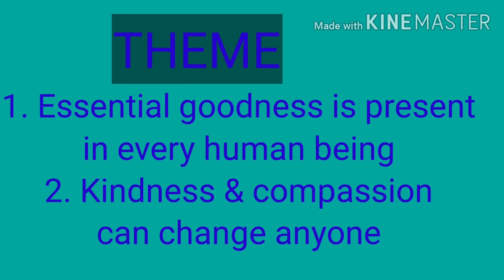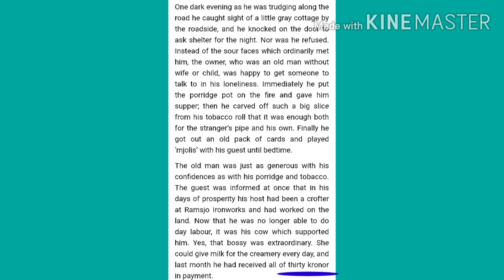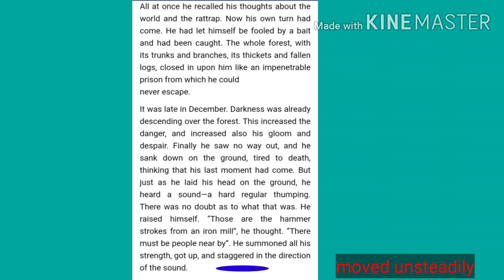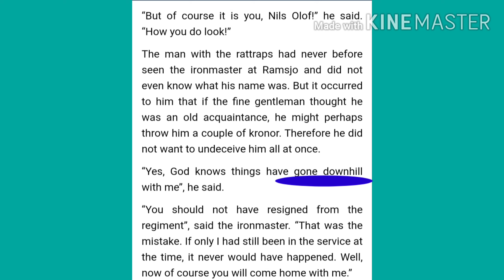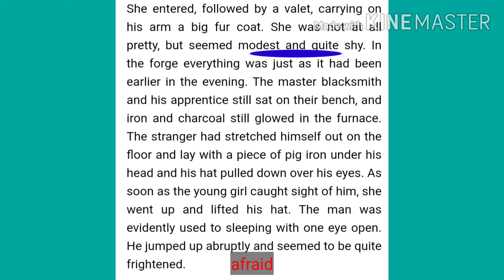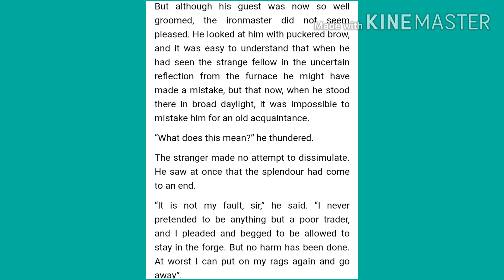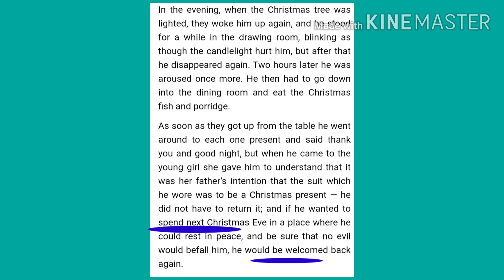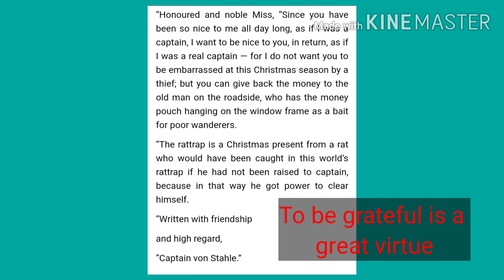THE RATTRAP/CBSE CLASS XII/ AMBIKA LAKHI